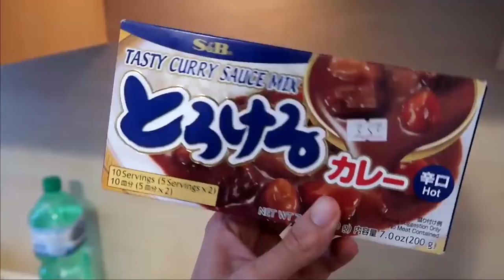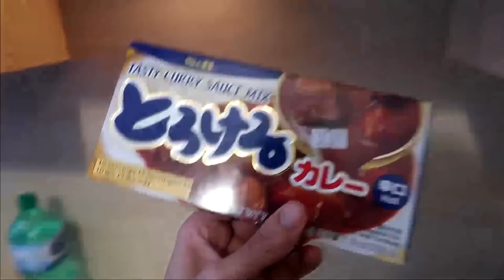FUMARE IN GIAPPONE: Cosa trovo ingiusto!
Nuovo video sul Giappone e Cultura Giapponese: oggi parlerò del Fumare in Giappone rispondendo ad alcune domande che mi avete fatto: è legale? Si può fumare per le strade? Cosa sono le smoking area? Ci sono le sigarette elettroniche? Le Sigarette elettroniche escluse dalla legge sul divieto di fumo? Cosa cambierà in vista delle Olimpiadi del 2020? Spero che il video di piacerà, ditemi la vostra opinione!